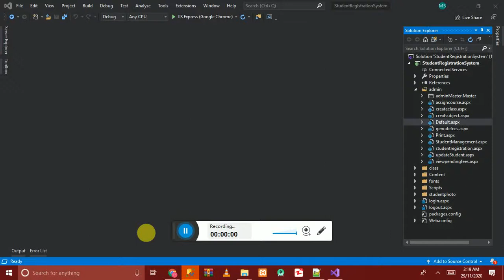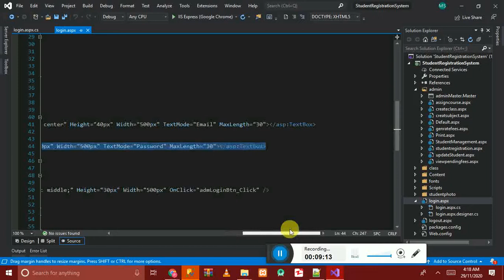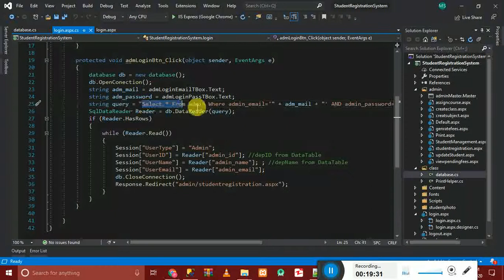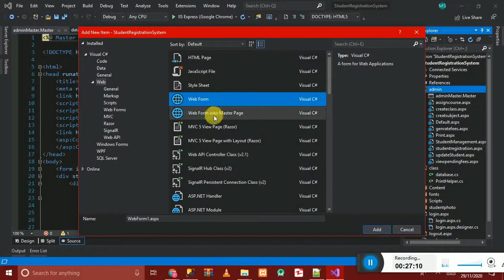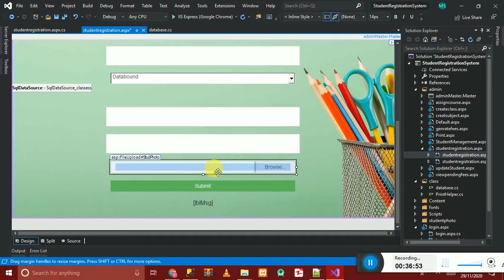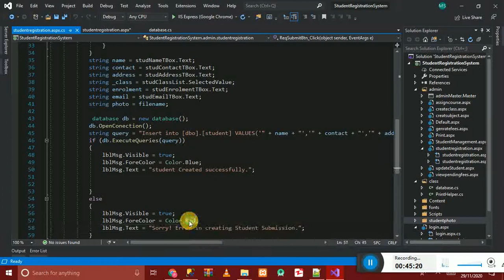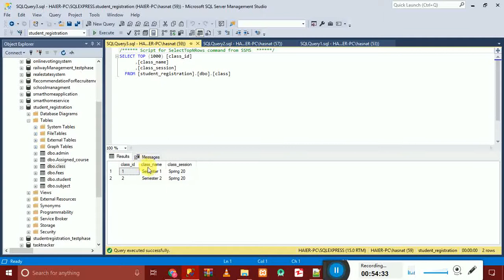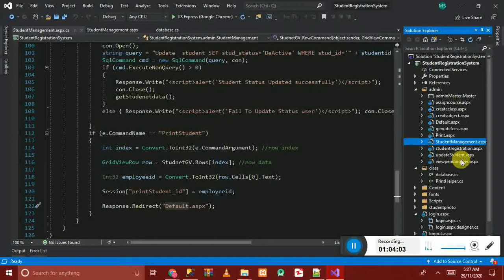Student Registration Management System ASP.Net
Knowledge Hub
Description
Student management system software windows application in visual studio using c#.net. ... Lets, start to develop c#.net project for student management system using visual studio 2019. ... Student Registration  Management System ASP.Net.
Please Subsceibe our YouTube Channel